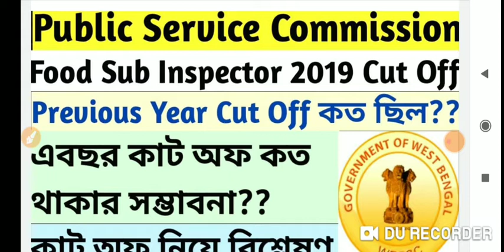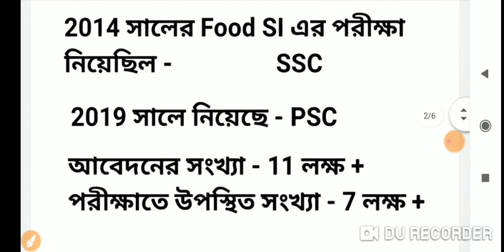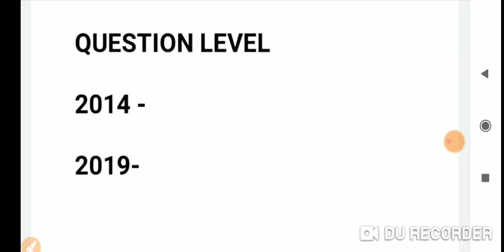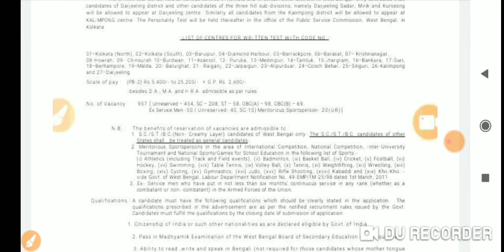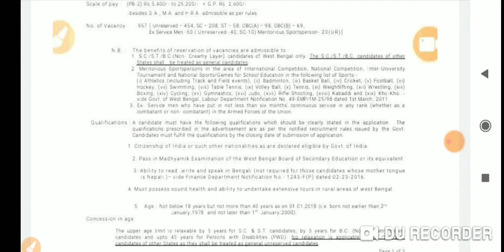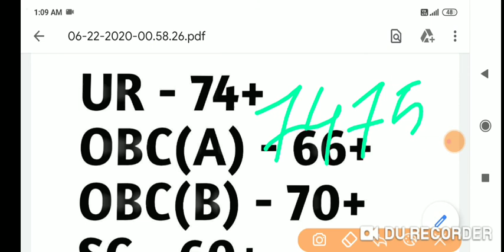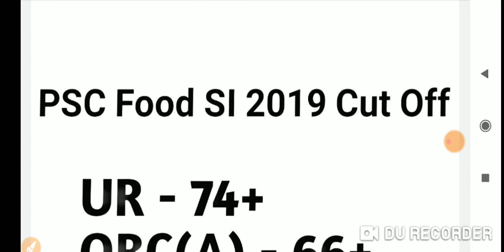PSC Food SI Cut Off | এবছর কাট অফ কত থাকার সম্ভাবনা | কাট অফ নিয়ে বিশ্লেষণ